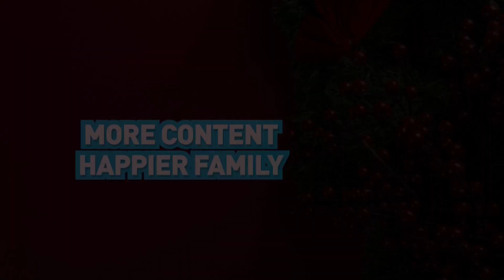KOKOLIRIKO LIVE - 28th Dec, 2023